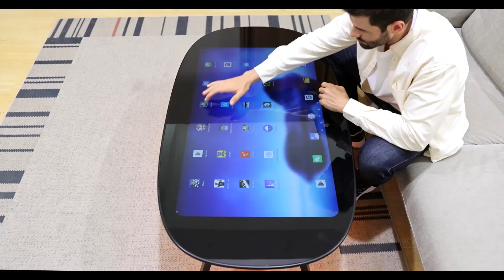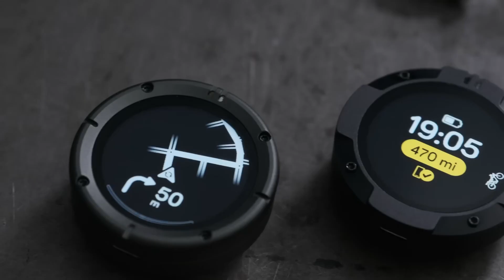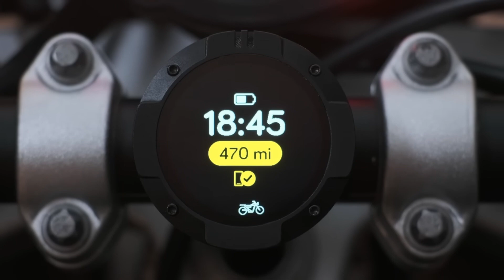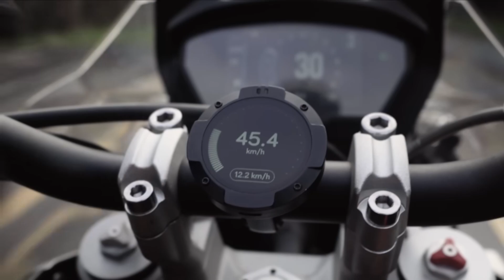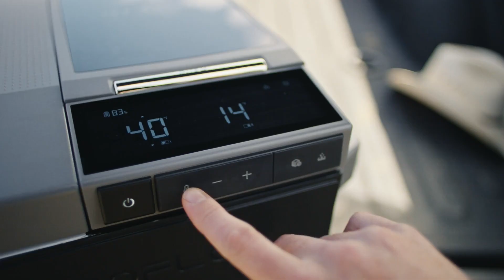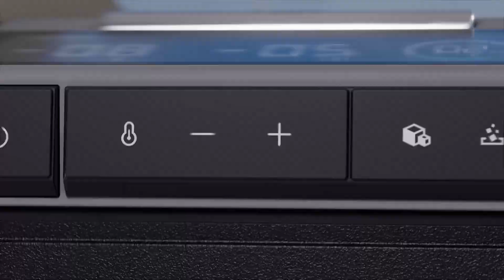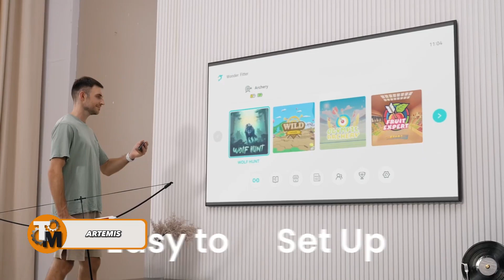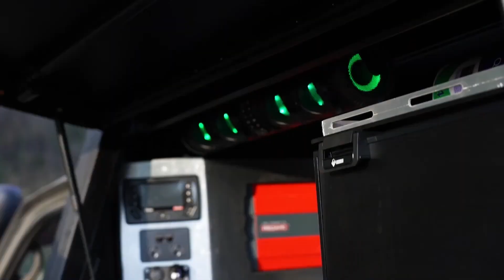ULTIMOS INVENTOS tecnologicos SORPRENDENTES 2024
En este video te mostraremos los ULTIMOS INVENTOS SORPRENDENTES del 2024, inventos que te harán mas fácil y divertido tu día a día

- VEHICULOS DE ULTIMA GENERACION
- VEHICULOS INCREIBLES
- TECNOLOGIA DE PUNTA
- TECNOLOGIA DEL FUTURO
- ULTIMA TECNOLOGIA
- IVENTOS INCREIBLES
- CIENCIA AVANZADA
-TECNOLOGIA AVANZADA